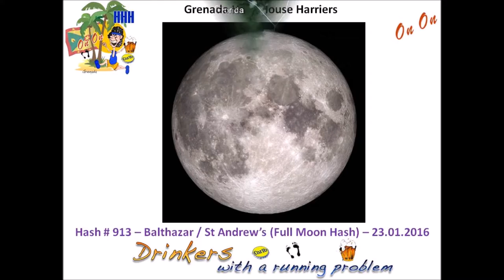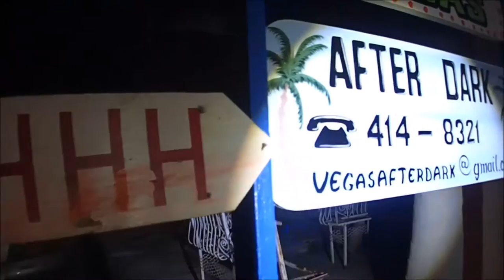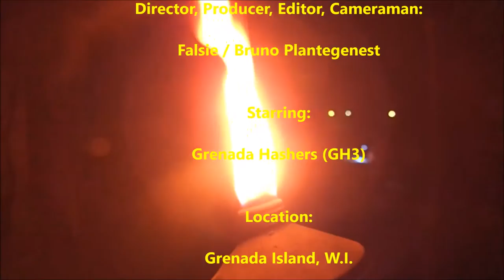Hash 913 Video 16 01 23 Balthazar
Grenada Hash House Harriers - Hash 913 - Balthazar (St Andrew's) Saturday 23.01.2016